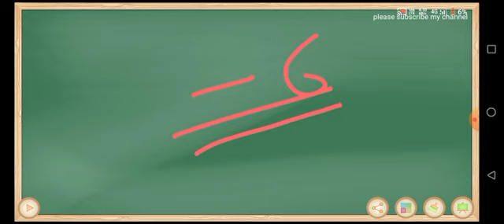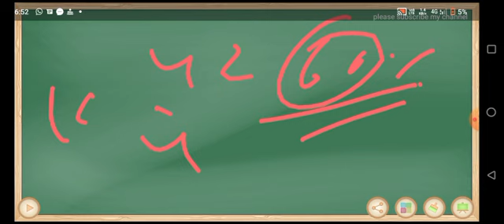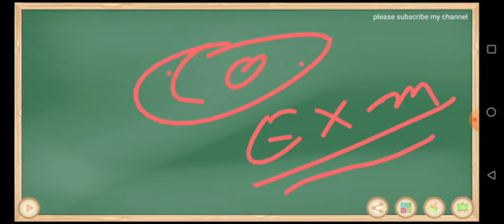Cet cut-off marks 2022-23!cet exam पास करने के लिए कितने नम्बर लाने होगे!cetexam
,rajasthan cet,

cet rajasthan gk 2022,

rajasthan cet best book,

cet reasoning classes rajasthan

pooja classes